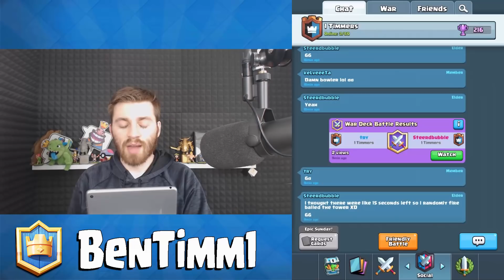NEW 1st PLACE CLAN WAR CHEST UNLOCKED!! CRAZY WAR CARDS! | Clash Royale HUNT FOR WAR LEGENDARIES!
Clash Royale unlocking New First Place Clan War Chest! Clash Royale new Clan War Chest openings & gameplay!